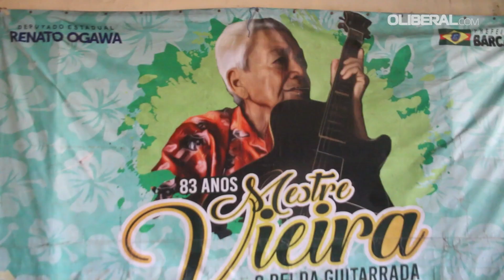Futebol e guitarrada: o legado de Mestre Vieira ao neto, jogador profissional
Eric é lateral-esquerdo do Amazônia Independente, que disputa a primeira divisão do Campeonato Paraense em 2022. Mas, antes da carreira profissional, o neto do eterno Mestre Vieira, criador deste gênero musical paraense, também transitou pelo mundo da música, assim como o avô era fanático por futebol e até time próprio possuiu.